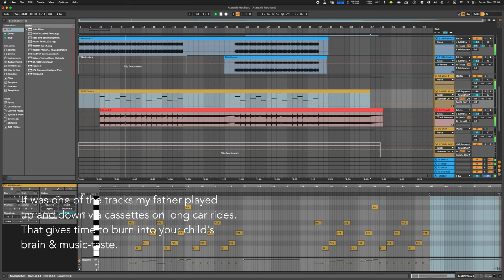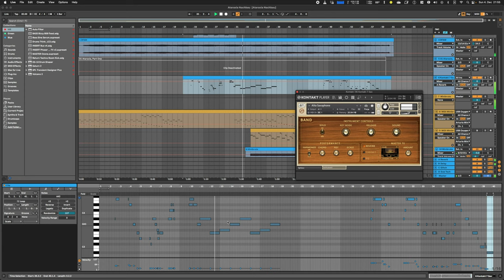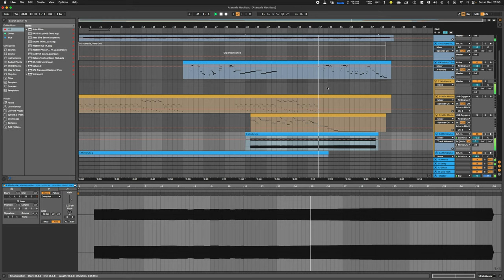Track Breakdown: Klaus Doldinger Passport - Ataraxia Part 1 (Minibrute, DFAM, Nordlead, Virus, JX3P)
Recreating one of my favourite Synthesizer-classics.